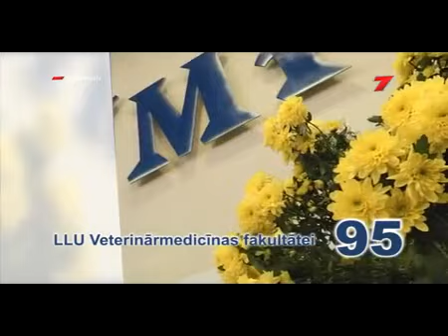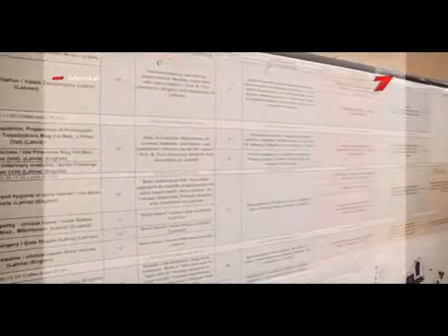Par LLU Veterinārmedicīnas fakultāti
LTV7 raidījuma "Attīstības kods" sižets par LLU Veterinārmedicīnas fakultāti un tās 95.gadadienu.